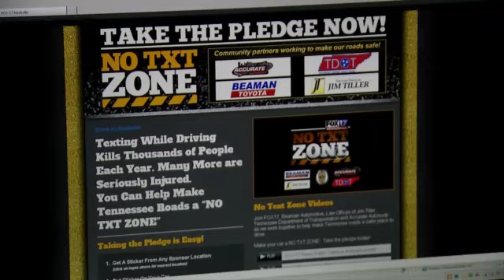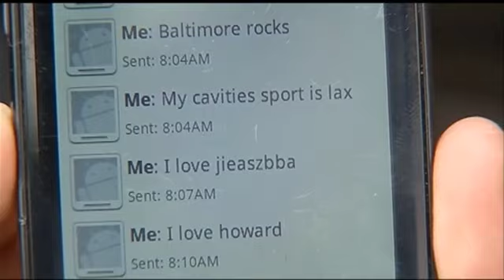Join the FOX 17 "No Text Zone" - Erika Lathon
Most teens have been warned about texting and driving but some aren't getting the message. Its why FOX 17 is inviting you to join us in creating the "No Text Zone." Click on the hot topics section of our homepage to take the pledge. You can pick up a free sticker for your car window at Accurate Autobody, the Jim Tiller Law Office, Beaman Automotive Group and at the Tennessee Department of Transportation. By signing up, you'll be eligible for month prize drawings. FOX 17'S Erika Lathon takes a look at the "No Text Zone" and other programs helping teens stay safe behind the wheel.